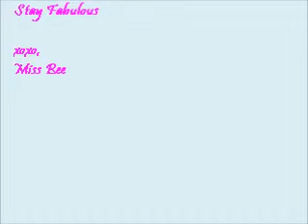My Makeup Bag Tag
***More Information Down Here***
Hey pretty girls,

    Here's another tag video I filmed couple of weeks ago.. I'm  sorry for the poor quality of video. My webcam was acting up..LOL ^_^

Products Mentioned:
Estee Lauder
Maybelline
Watson's Lip Balm
Marrionaud Makeup Brushes

New on TUMBLR!!

xoxo,
Miss Bee